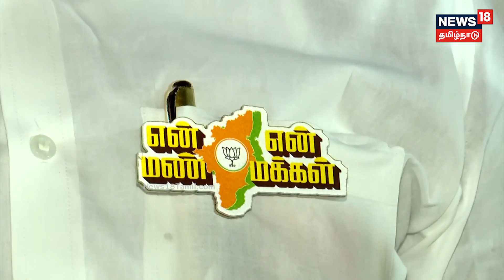1000 இருக்கை.. 60 அடியில் நாடாளுமன்ற கட்டிடம் போல் மேடை - பாஜகவின் பிரமாண்ட ஏற்பாடு | Ramanathapuram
1000 இருக்கை.. 60 அடியில் நாடாளுமன்ற கட்டிடம் போல் மேடை - பாஜகவின் பிரமாண்ட ஏற்பாடு | Ramanathapuram